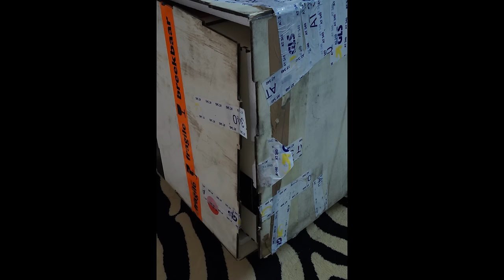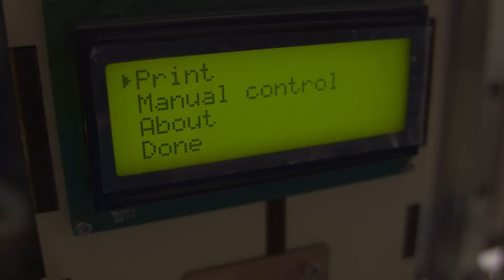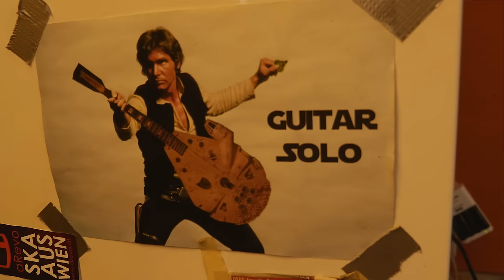AXIOM Team Talk - Volume 4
Topics in this Team Talk Episode:
0:14 NAB 2015 Stories
4:28 Atum 3D printer repairing
5:47 Behind the Scenes: AXEÖHM Aprils fool video

Credits:
Malte Fiala - Camera
Andreas Stern - Audio
Max Gurresch - Editor, Team
Sebastian Pichelhofer - Team